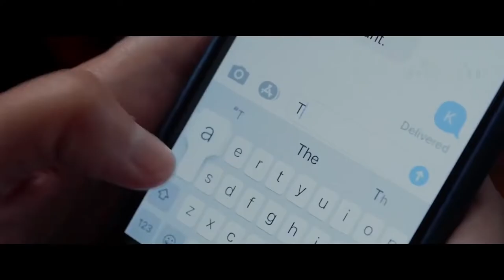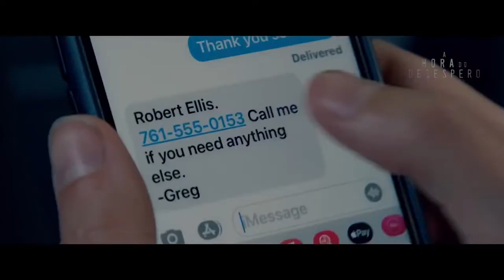Trailer – A Hora do Desespero | TeleFilms Plus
SINOPSE:
Em "A Hora do Desespero", uma mãe recentemente viúva, Amy Carr, está fazendo o possível para restaurar a normalidade na vida de sua filha e de seu filho adolescente em sua pequena cidade do interior. Enquanto ela está fazendo sua corrida matinal na floresta, ela encontra sua cidade no caos quando um tiroteio ocorre na escola de seu filho. A quilômetros de distância, a pé na floresta densa, Amy corre desesperadamente contra o tempo para salvar seu filho. Superando lesões enquanto faz o que pode para sair do local, enquanto manda várias chamadas telefônicas e mensagens de texto na esperança de descobrir se sua filha Emily (Sierra Maltby) e seu filho adolescente Noah (Colton Gobbo) estão seguros. Mas sem sinal e com poucas informações, jogadas por policias e jornalistas, que conseguiu no caminho, Amy se vê em um dilema de mãe: Seria meu filho um assassino dentro de sua própria escola?